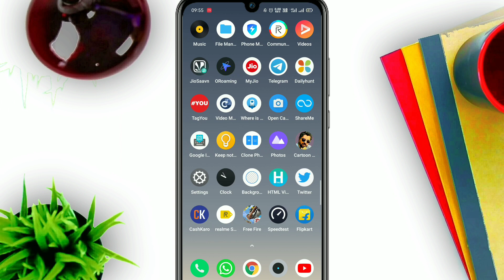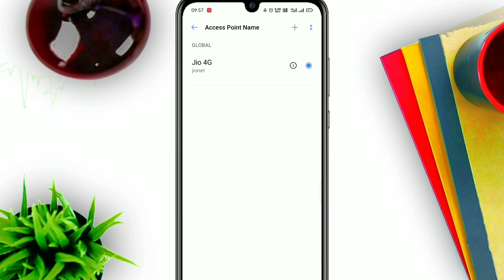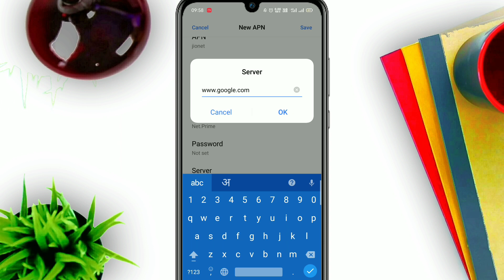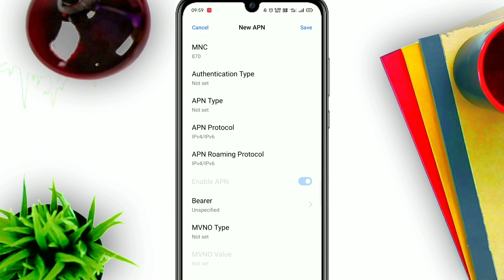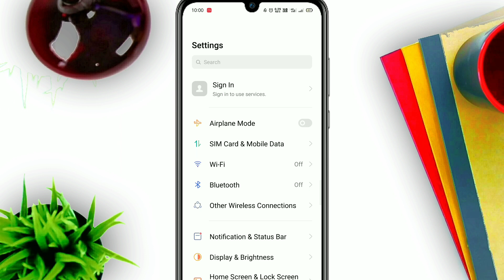101 MB/s Speed | Jio APN Setting | Increase Jio 4G Speed | How to Increase Jio 4G Speed | 2020 Sep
101 MB/s Speed | Jio APN Setting | Increase Jio 4G Speed | How to Increase Jio 4G Speed | 2020 August

Dosto, is video me maine aapko jio ki speed increase karne ke liye ek new apn setting batayi hai Jo aapke internet ki speed ko kaafi jada bada degi, jio apn setting 100% Workable, sath hi maine bataya hai ki ye apn setting kis kis phone me kaam kregi, uske liye maine aapko demo bhi diya hai, ye video aapke liye kaafi important hone vali hai, is video ko dekhne ke baad aapka ye sawal hmesha ke liye khatam ho jayega ki 'ye setting mere phone me kaam nahi karti hai'.. Video ko pura dekhna hoga tabhi aap samaj paoge ki mai aapko kya samjhana chahta hu..

👉🏻Watch Interested Videos

Sirf 2% Battery Kam Hua 30 Minutes Pubg Khel ke | Secret Trick MIUI 11 Features | Pubg Battery Drain

How To Enable Pubg 120 FPS Ultra HD Graphics in Any Phone | Pubg Ultra HD Mobile | MIUI 11 Features

How To Enable Ultra Battery Saver in MIUI 11 | Ultra Battery Saving in MIUI 11 | MIUI 11 Features

How To Enable Focus Mode on Any Xiaomi MIUI 11 & Realme ColorOS 7 | Focus Mode On Xiaomi & Realme

200% Fix High Ping Problem In PUBG Mobile | Mic | Game Sound | Ping | How to Fix PUBG Ping Lockdown

200% Fix High Ping Problem In PUBG Mobile | How to Solve Lag Problem in PUBG Mobile 2020

👉🏻My Gear :-👇
My Tripod For Mobile

My Tripod For Mobile & DSLR -

My Gimbel Tripod

My Mic

My Earphone

My Powerbank

My Pen Drive

My Memory Card

My Headphone

My Green Screen

My Ring Light

My Smart Watch

My Laptop

My SmartPhone 1

My SamrtPhone 2

👉ABOUT MY SELF:
➡NAME:Deepak Kumar
➡HOBBY:Gaming & Cricket
➡CITY:New Delhi/INDIA

 👥Please 👥🙏

Topic Cover:
1) how to increase jio net speed, jio net speed
2) jio net speed kaise badhaye, jio speed increase
3) jio apn setting
4) how to increase internet speed in jio
5) jio network problem
6) how to speed up jio net
7) how to increase jio 4g speed
8) how to increase jio speed
9) jio apn settings full speed
10) apn settings for jio
11) best apn for jio 4g high speed
12) jio net speed setting
13) jio internet speed kaise badhaye
14) how to increase net speed in jio
15) how to increase jio internet speed
16) jio speed problem
17) increase jio 4g speed
18) jio network setting
19) jio speed
20) how to increase speed of jio 4g